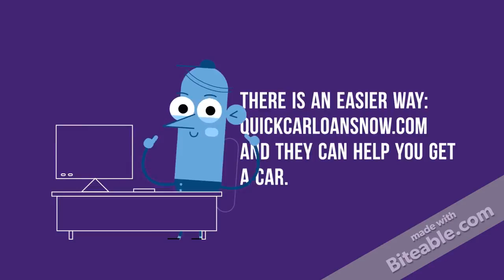Low down payment used cars Bedford TX